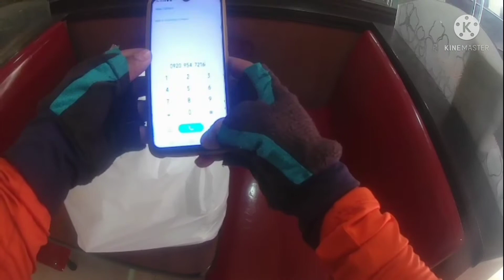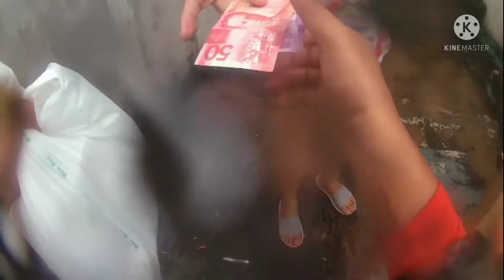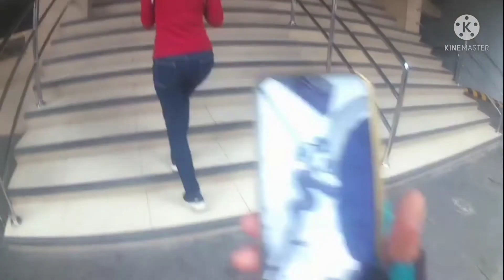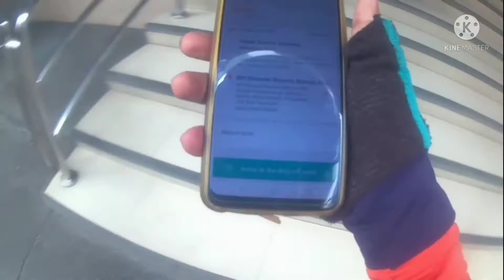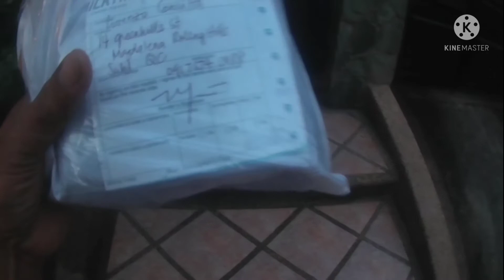jigs Domingo vlog